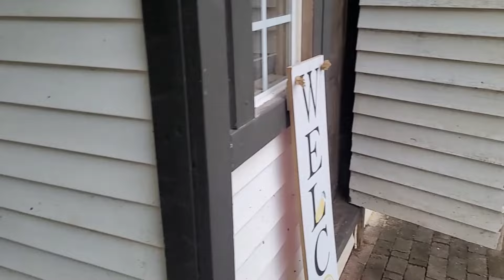Свадьба! Торжество у друзей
приятные хлопоты

фартушок от @selchankavamerike573